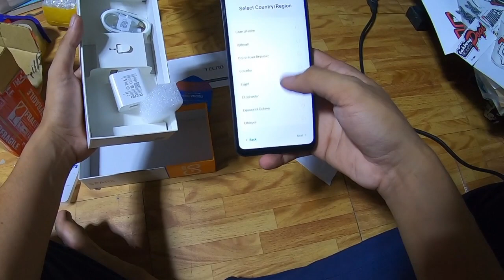UNBOXING TECNO SPARK GO 2024 ORDER SA SHOPEE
SHOPEE